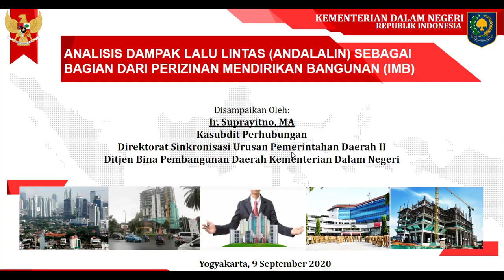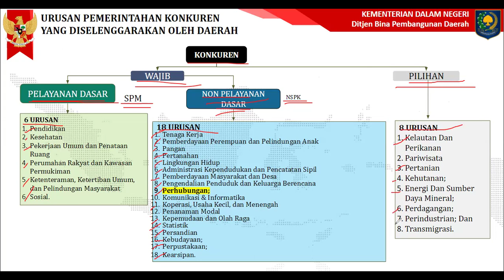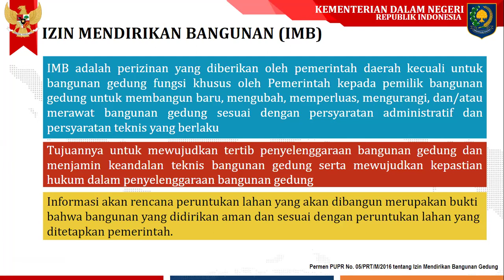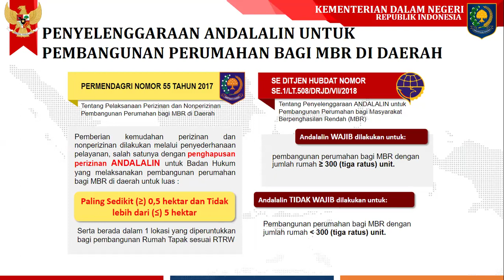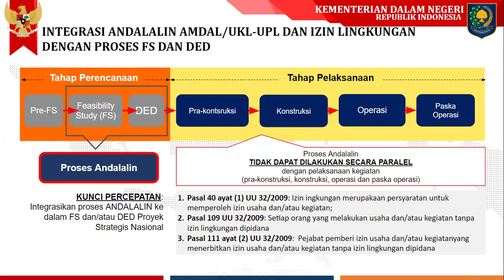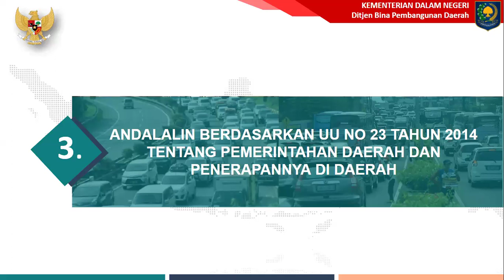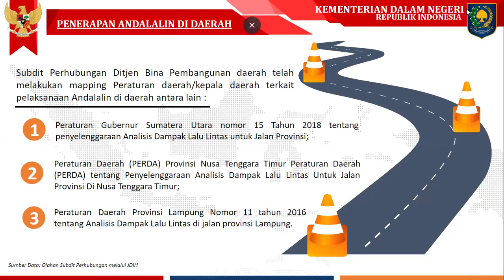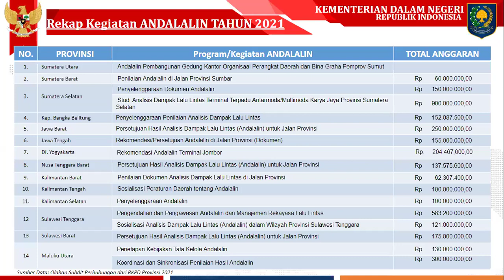ANALISIS DAMPAK LALU LINTAS (ANDALALIN) SEBAGAI BAGIAN DARI PERIZINAN MENDIRIKAN BANGUNAN (IMB)